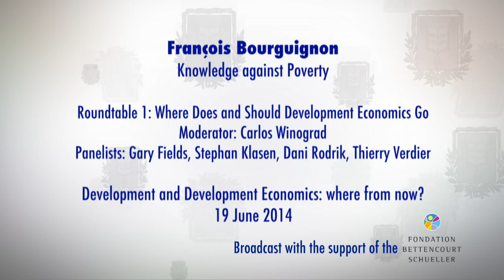Development and Development Economics: where from now? (5) - François Bourguignon (2013-2014)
Colloque 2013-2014 : Development and Development Economics: where from now?
Conférence du jeudi 19 juin 2014 : Première table ronde : Quelles sont et quelles devraient être les orientations de l'économie du développement ?

Intervenant(s) : Moderator: Carlos Winograd; Panelists: Gary Fields, Stephan Klasen, Dani Rodrik, Thierry Verdier

Chaire Savoirs contre pauvreté (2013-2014)
Professeur : François Bourguignon